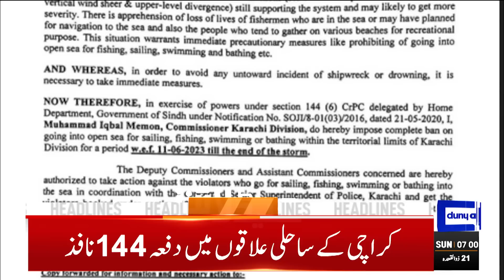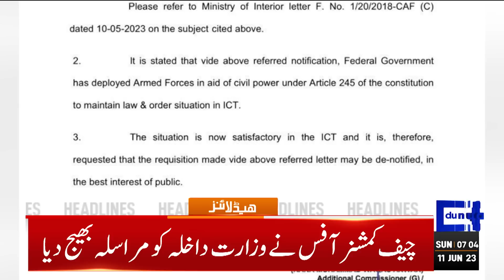Good News For People | Dunya News Headlines 07:00 AM | 11 June 2023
Karachi: Section 144 imposed on bathing at beaches

Ali Muhammad Khan rearrested after release

Massive relief: 'Govt employees to get up to 35% salary raise'

Islamabad court returns four graft references against Zardari, others to NAB

Nawaz Sharif will himself decide to return, says Sanaullah

Marriyum Aurangzeb for economic vision in FY2023-24 budget